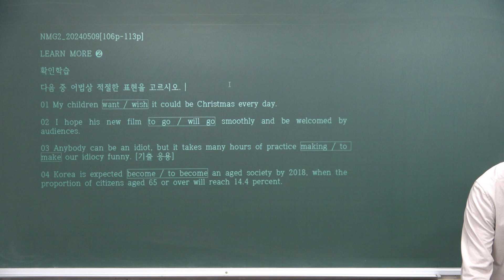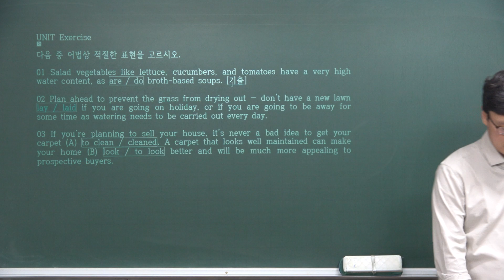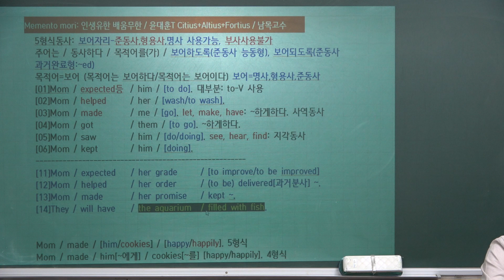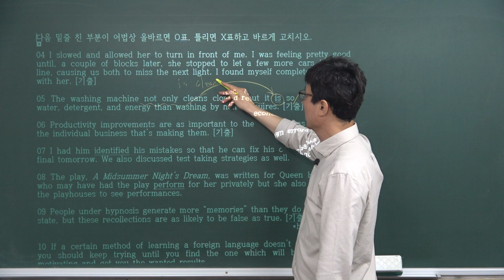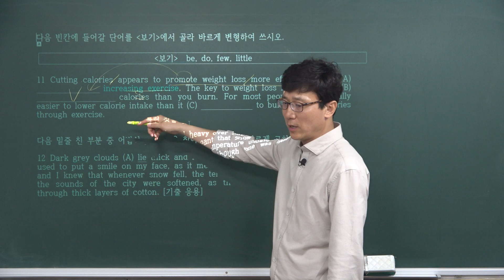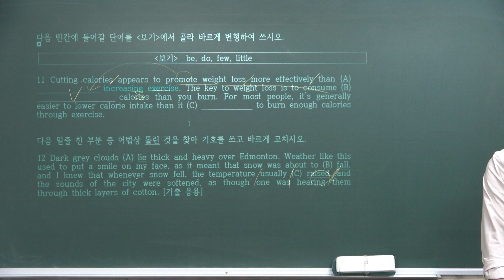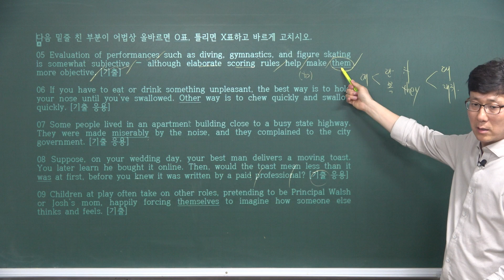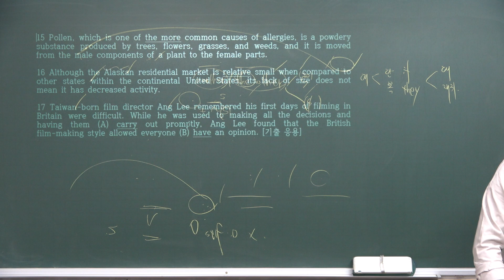NMG2[어법끝 ESSENTIAL_20240509_20240509[106p-113p]